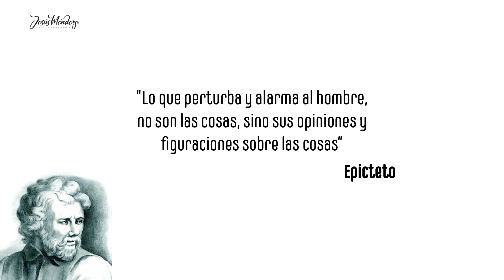Ernst Cassirer, el símbolo - Antropología para el Diseño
El hombre ya no sólo vive en un puro universo físico, sino en un universo simbólico que consta de: "mito y religión, lenguaje, arte, historia y ciencia". Éstos forman los diversos hilos que tejen la red simbólica, la urdimbre complicada de la experiencia humana. El principio del simbolismo constituye la palabra mágica que da acceso al mundo específicamente humano: el mundo de la cultura.